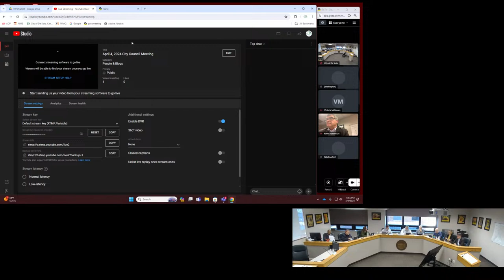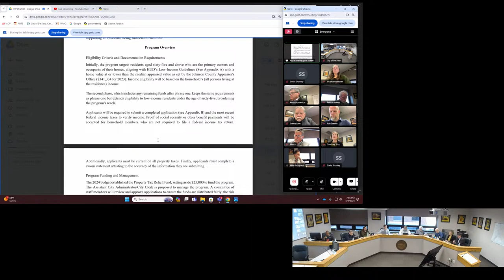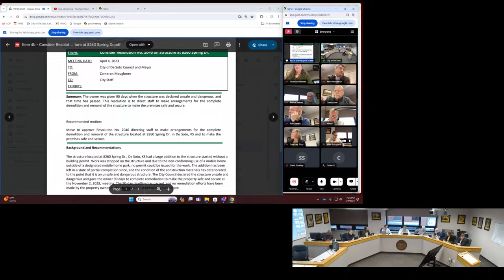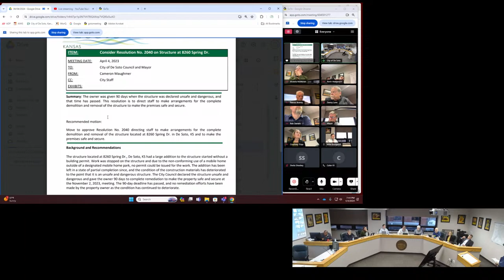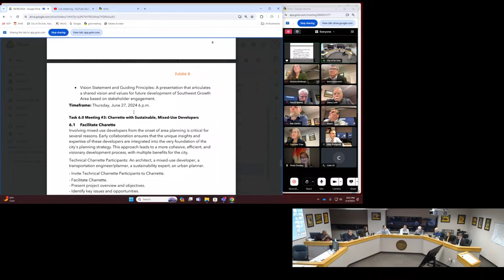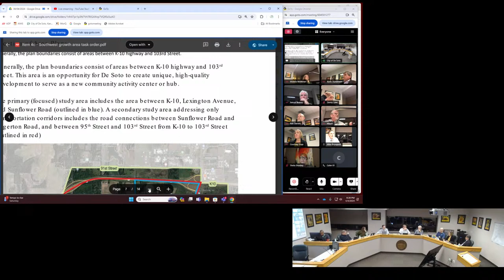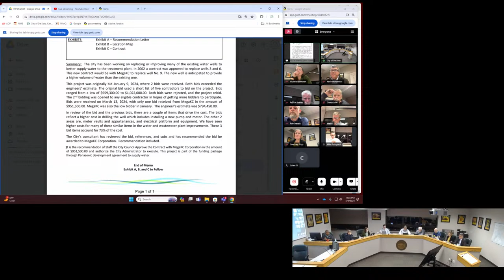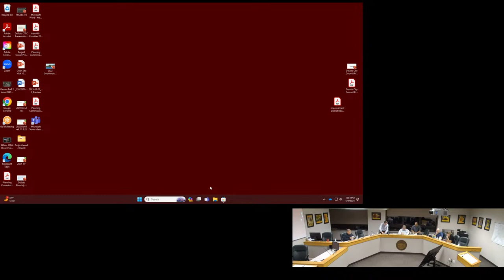April 4, 2024 City Council Meeting